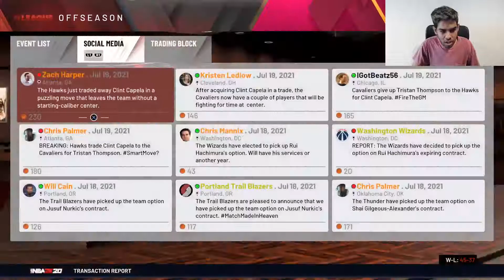DENI AVDIJA CLEVELAND CAVALIERS REBUILD! NBA 2K20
Thanks for tuning into today's video. In this video I rebuilt the Cleveland Cavaliers and drafted Deni Avdija with the 5th pick.